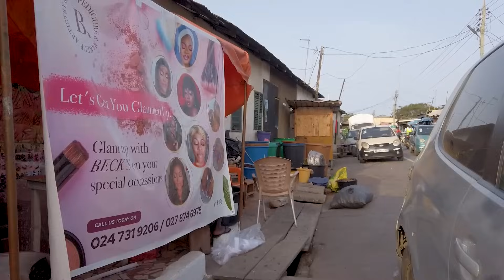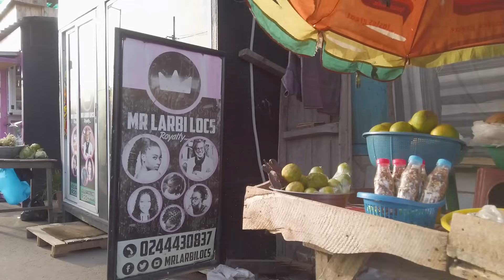SIMPLE LIFE INSIDE GHANA'S OSU COMMUNITY, ACCRA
LOCATION: GHANA ACCRA OSU